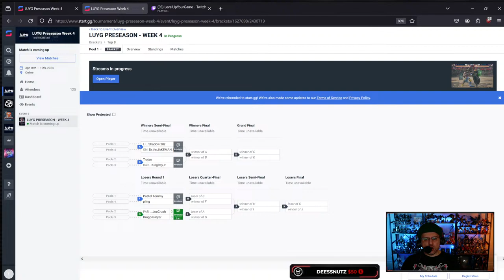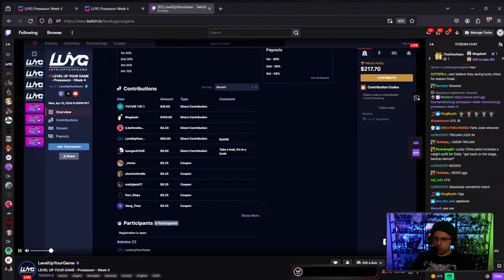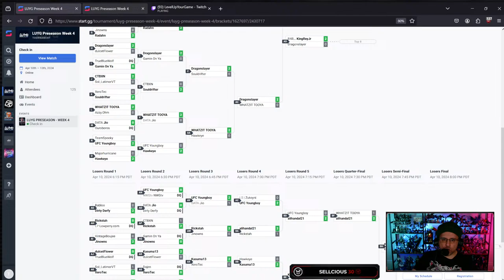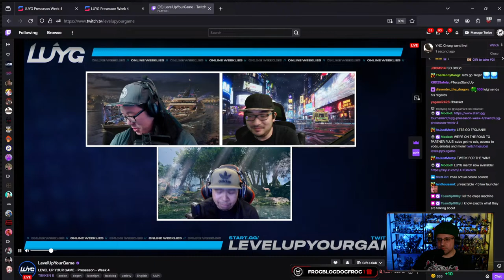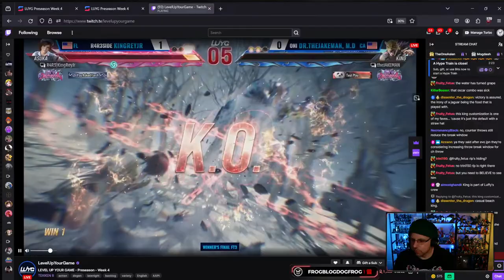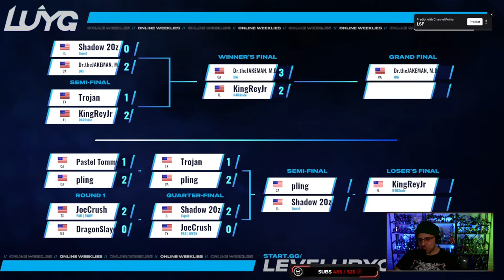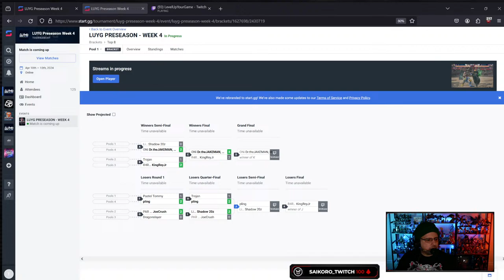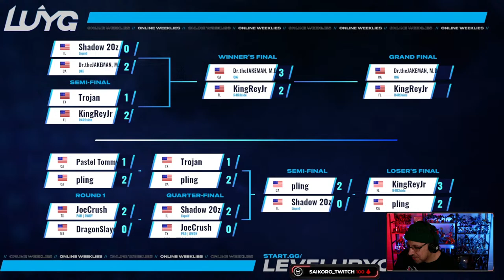Tekken 8 Tournament @LevelUpYourGame Watch Party (4/10)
Stream | Bracket | I also played and went 2-2